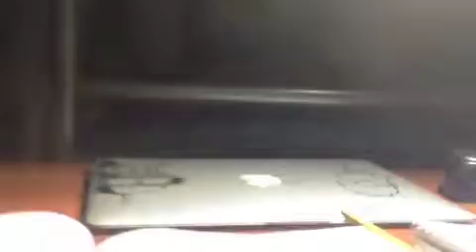LEAGUE OF LEGENDS FIGHT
league of legends dispute leads to a fight.